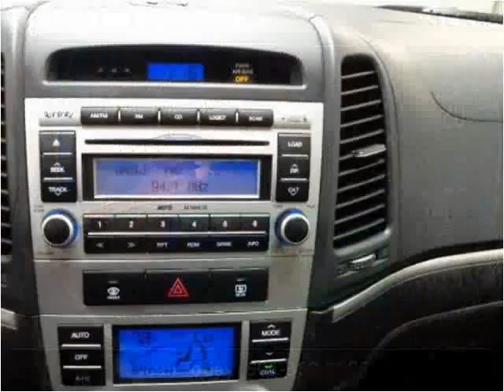2008 Hyundai Santa Fe Used Cars Memphis TN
This 2008 Hyundai Santa Fe is available from Mt. Moriah Auto Sales.